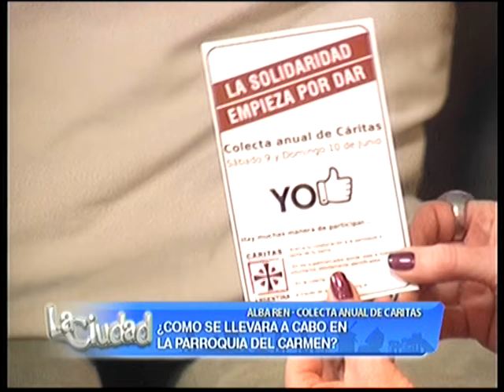Los preparativos de Cáritas de la Parroquia del Carmen para la colecta anual